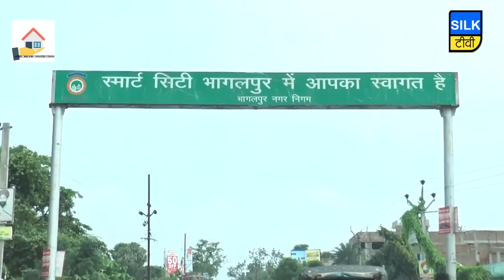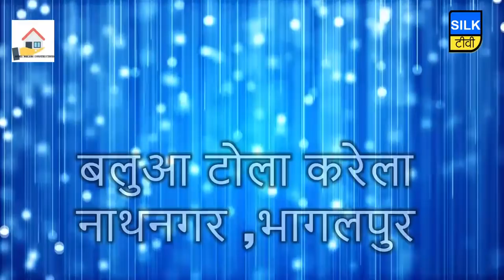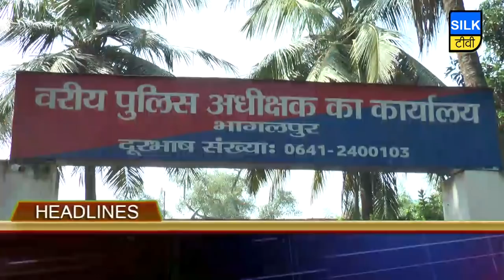SILK TV- जिले की खबरें एक साथ | 05 OCTOBER 2019